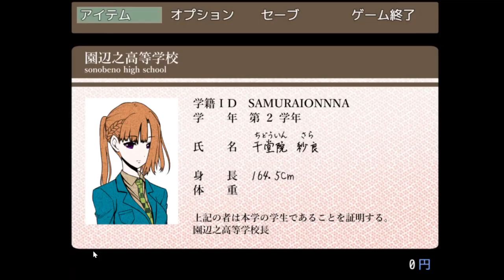【キミガシネ】「犠牲者のビデオ」の内容がだいぶエグい【実況】[酢]32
サムネの人、マジで見た目カッコイイなあ。
生きててくれたら良かったのにな……